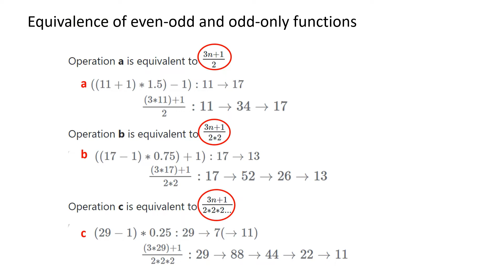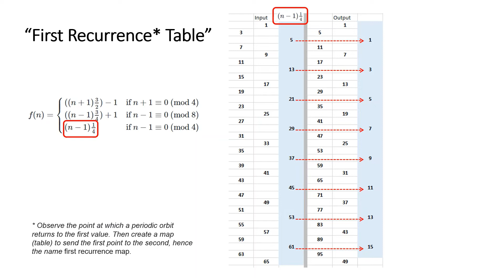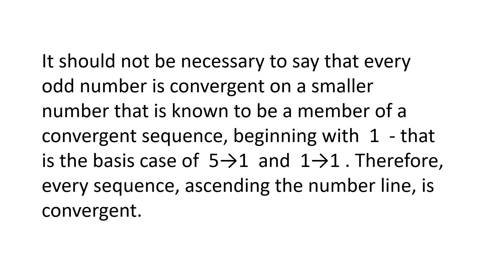Understand in 2 minutes why 3x+1 sequences cannot be infinitely divergent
Arithmetic and logic leads to only one possible conclusion: Infinitely divergent sequences - sequences that do not end in 1 - cannot exist. Mathematicians, move on!